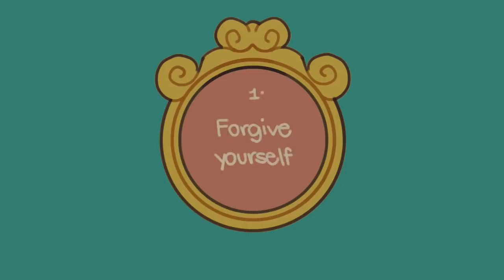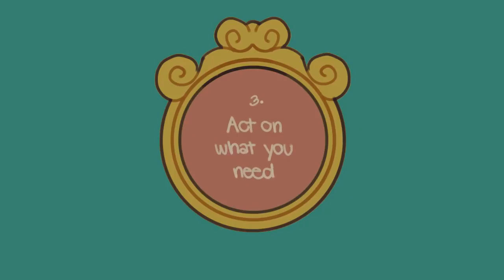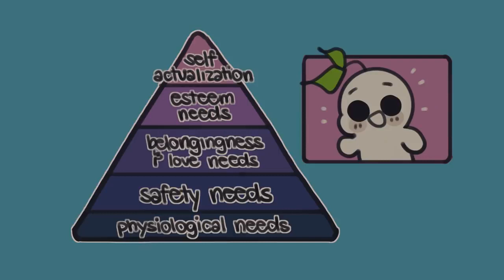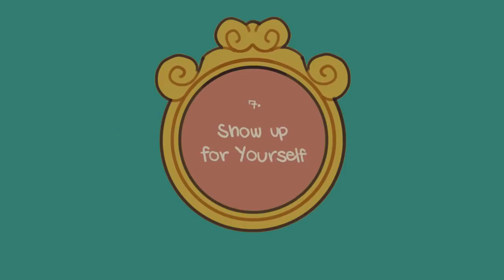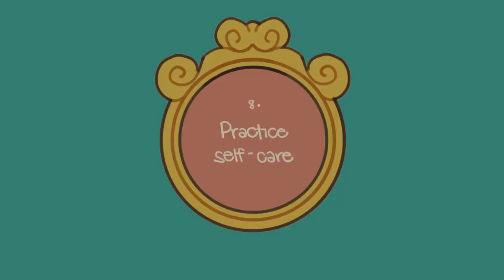How To Practice Self Love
Paper Gun, DIY Paper Crafts, Art and craft ideas, Paper Art, Easy making Paper Crafts, How to make

Art and craft, craft with paper, paper art and craft, paper work, ninja star, origami craft